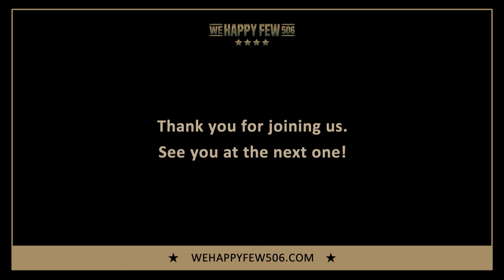The Pacific: The Basilone Story - TRAILER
We Happy Few 506 presents The Pacific: The Basilone Story. In this show we explore the life and characterisation of the US Marine Corp gunnery sergeat who received the Medal of Honor for his heroism in the Guadalcanal campaign.

Joining us are Jon Seda (John Basilone), James Badge Dale (Robert Leckie), Joshua Bitton (JP Morgan) and Scott Gibson (Capt. 'Ack-Ack' Haldane). We're also joined by special guests Keith Nobbs (Wilbur 'Runner' Conley), Jacob Pitts (Bill 'Hoosier' Smith) and Freddie Joe Farnsworth (military advisor on the series).

The show is hosted by Matthew Leitch (Band of Brothers' Floyd 'Tab' Talbert) and also features members of John Basilone's family.